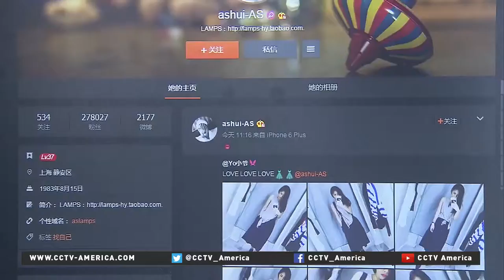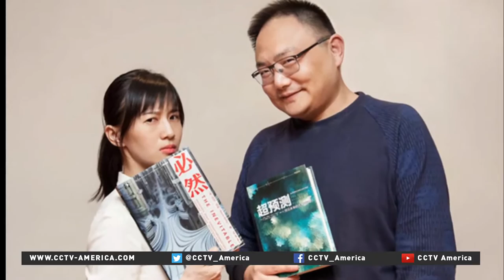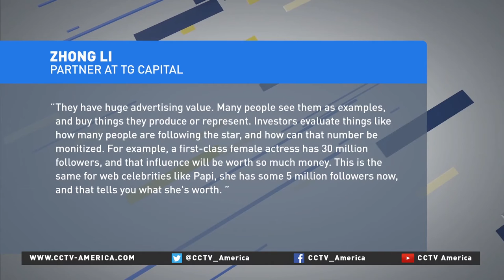Hidden business behind emerging web celebrities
There are so many people in China now are trying to make a business out of being a web celebrity. Behind the fantasy of their nice image, large scale of hidden business and investment are merging quickly. CCTV’s Mi Jiayi reports.